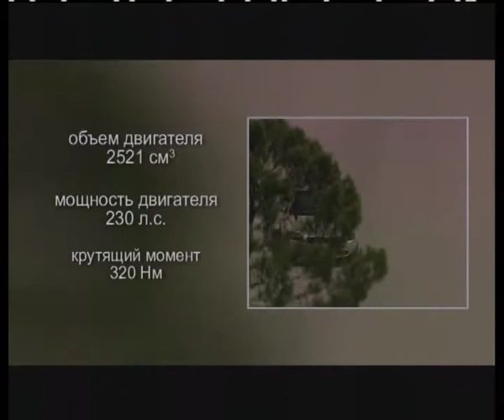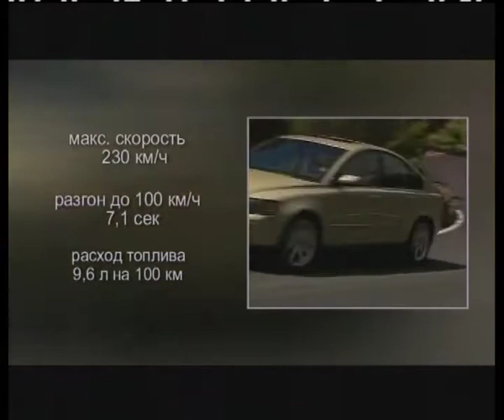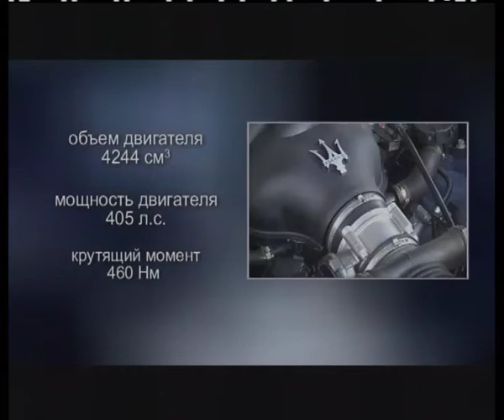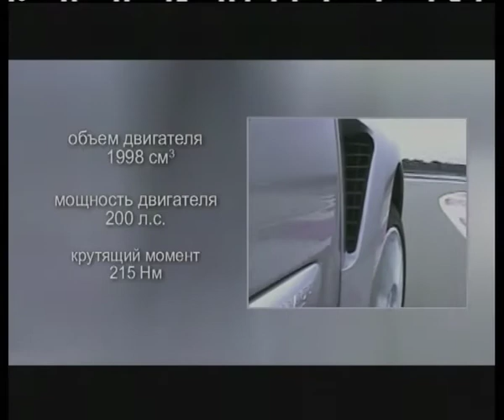Попутчик - Лучший спортивный автомобиль года